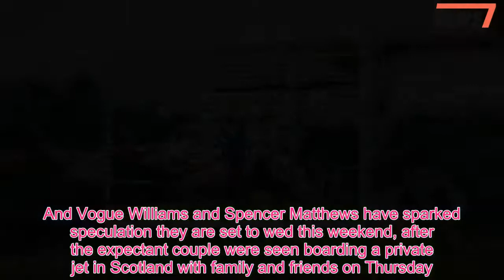Spencer Matthews and Vogue Williams board jet ahead of nuptials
They announced their engagement in January and are expecting their first child in just three months time.And Vogue Williams and Spencer Matthews have sparked speculation they are set to wed this weekend, after the expectant couple were seen boarding a private jet in Scotland with family and friends on Thursday.The TV presenter, 32, and her ex Made In Chelsea star beau, 28, looked relaxed and happy as they boarded the luxury plane amid claims they will say their vows at Spencer's family's 10,000-acre Glen Affric Estate in Cannich, Scotland.Adding further fuel to the fire, a  bag containing what appeared to be a wedding dress was seen being carried onto the plane.Vogue, who is around 28 weeks pregnant with a son, looked casually cool in stylish striped co-ords consisting of a blouse which skimmed over her growing stomach, and tiny shorts which flaunted her tanned legs.She forwent the heels and slipped on white trainers and wore her caramel tresses sleek and straight.Showing off her naturally radiant complexion, the beauty went make-up free for the outing.Groom-to-be Spencer looked  over the moon as he joined his family, clad in a pale blue shirt and jeans.His chestnut locks were slicked back from his face and he wore a pair of shades as he spoke to his family.He was seen carrying a suit bag and a bag from Lock & Co Hatters, who supply top hats for weddings.MailOnline has contacted representatives for the pair for comment.The pair are thought to be getting hitched at Spencer's family estate which can cost holidaymakers £900 a night plus VAT, and includes a chauffeur service to and from Inverness airport.A source told The Sun: 'It is understood the wedding will be private and low-key.They are keen to make their union official before becoming parents.'Spencer and Vogue have only told people in their close circle, but are likely to have more of an extravagant and star-studded party after the baby is born.' Spencer and Vogue announced their pregnancy one month after confirming their engagement after he proposed following a performance of The Lion King at London's Lyceum Theatre in February.They have been together since January 2017 after meeting on reality show The Jump.Vogue was previously married to former Westlife singer Brian McFadden, 38, from 2012 to 2015.Spencer's elder brother, James Matthews, 42, is married to Kate Middleton's younger sister Pippa, 34.